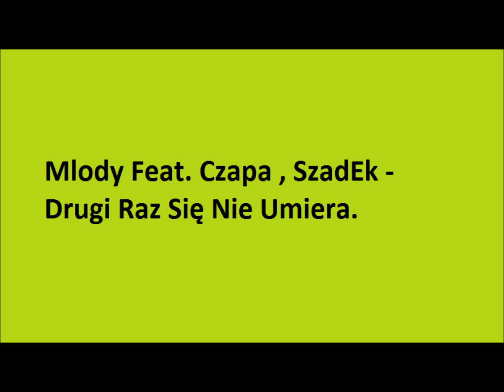Młody Feat. Czapa , SzadEk - Drugi raz sie nie umiera.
Debiut